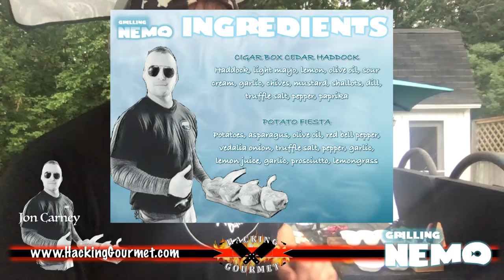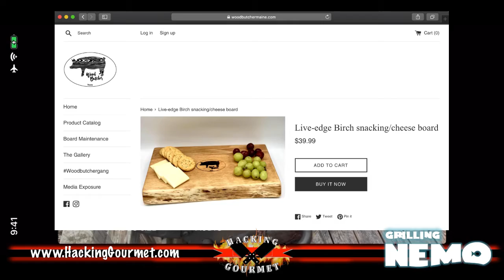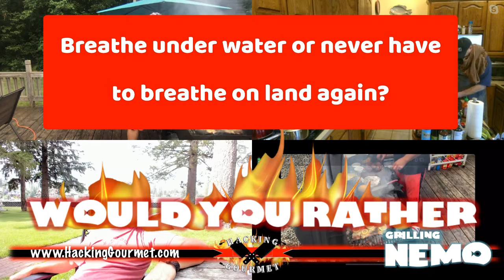Hacking Gourmet - "Grilling Nemo"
In this episode FISH is on the menu!

Brian prepares Seared Sea Scallops, Butter Poached Shrimp w/Polenta (the polenta doesn't go so well) & Fish Tacos!

On Carney's front there is Cigar Box Cedar Plank Haddock w/Fiesta Potatoes and Lemon Aioli.

The team unveils a new segment with the "Meme of the Week", and all new "Top List" and the return of "Would you Rather". Join us for the usual shenanigans and a general great time as we venture out to sea for some fine fish dishes.